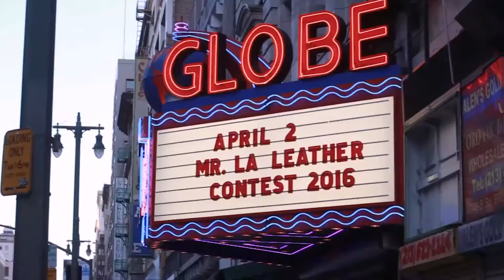Lives of The Leathermen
documentary project for uni exploring taboo subjects